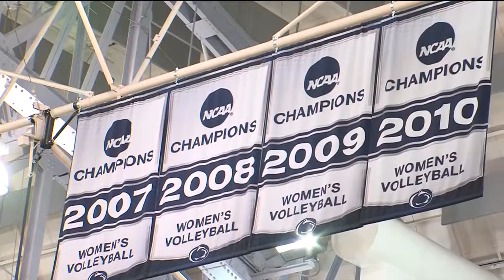Centre County Report Sports: October 25, 2013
I anchored Centre County Report Sports and shot, edited and produced the men's soccer and men's hockey VOSOTs as well as the high school football segment.

The Centre County Report is a weekly news program that airs on WPSU-TV in 29 counties of Pennsylvania and New York.